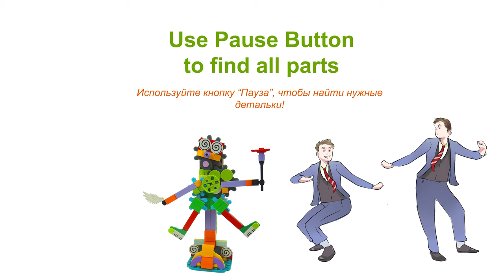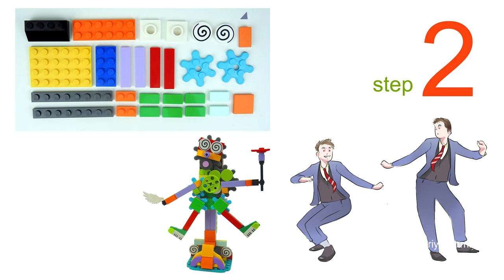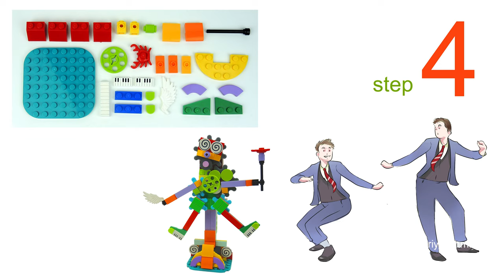Lego 11019 Funny Dancing Man MOC🕺🤸‍♂️👏 How To Build Man from Lego. Save Money & Space with Lego 💰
150 models from one set Lego Classic 10696.
45 models from one set Lego Classic 10698.
40 models from sets Lego Classic 11014 & 10704.
20 trucks from Lego Classic.
18 military models from Lego Classic.
15 planes from Lego Classic.
10 excavators & tractors from Lego Classic.
10 trains from Lego Classic.

channel.